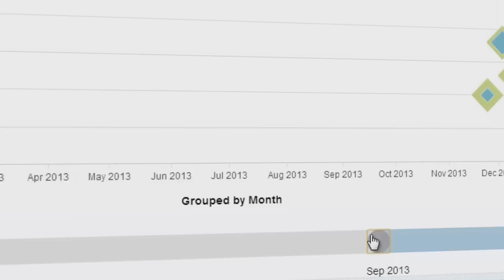itelligence runs SAP HANA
Together with SAP we have interviewed our HANA experts Oliver Schreiber and Heinz Feil about the worldwide SAP HANA introduction by itelligence.